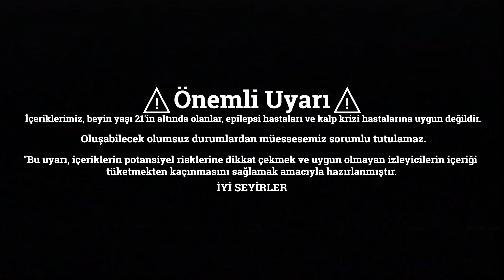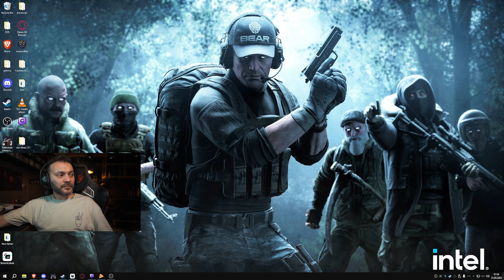KALBİNDE SORUN VARSA İZLEME l Ghost watchers #19 Bölüm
⚠️Önemli Uyarı⚠️
 İçeriklerimiz, beyin yaşı 21'in altında olanlar, epilepsi hastaları ve kalp krizi hastalarına uygun değildir. Oluşabilecek olumsuz durumlardan müessesemiz sorumlu tutulamaz. Bu uyarı, içeriklerin potansiyel risklerine dikkat çekmek ve uygun olmayan izleyicilerin içeriği tüketmekten kaçınmasını sağlamak amacıyla hazırlanmıştır.

Yayınlardan haberdar olmak ve eğlencemize ortak olmak istiyorsanız, hepinizi Discord sunucumuza bekliyoruz;